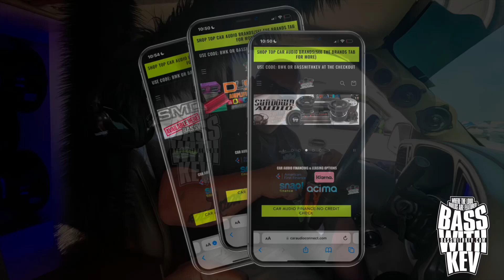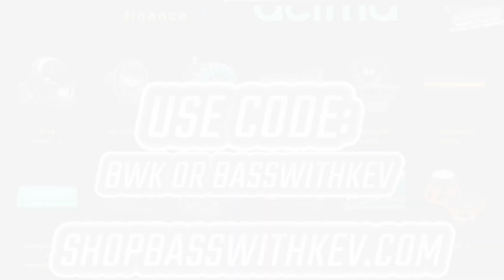2 SUNDOWN AUDIO MOVING WIND MADE OF STEEL SHOW 2024